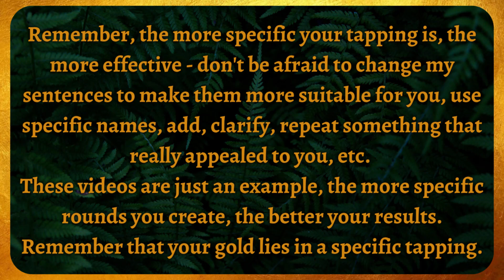How to stop being insecure about your body 🤍 EFT Tapping for body shame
So many of us are ashamed of our bodies. I've been there too, for many years. I most used to hate my stomach and thighs. I would always compare myself to other women, and squeeze my fat with hatred so hard, that sometimes it would leave bruises. I would hide and avoid a lot of fun activities, due to the fear of being judged and feeling ashamed. After healing my relationship with my body, using EFT and some other modalities, today I love my body and it feels safe to be looked at, to be at the beach or swimming pool, to be seen naked by my partner, to be on camera & stage - things that used to be extremely hard, if not impossible.

I am here to tell you that it's possible to change how you see your body. It is possible to release that shame. To love your body. And from the place of love introduce necessary changes. I believe in you ♥

🧡WANT TO WORK WITH ME?

Products that I love

or

Another way to support my channel is liking the videos, commenting and sharing them :) You can also take a screenshot of a video and share it on social media by tagging me as @iamKatShakti on Instagram or Kat Shakti on Facebook. Thank you very much for all financial and other support, thank you! 🧡🧡🧡

0:00 hello
1:08 we begin the EFT
16:39 end of EFT

Tap and your minds shall be open to new possibilities ♥

🧡 LINKS 🧡

➤ WORK WITH ME!

// ABOUT ME

Kat Shakti is a self-love coach who helps women create a positive relationship with their bodies and supports them in releasing trauma and overcoming negative beliefs. Through her workshops and private sessions, she uses EFT Tapping, Matrix Reimprinting, Visualization, Gentle Yoga/Movement, and Menstrual Cycle Awareness. Her aim is to empower women with the understanding that they can embrace and love their bodies as they are while nurturing positive change from a foundation of self-love.

WIRELESS MICROPHONE ➤
LAV MICROPHONE ➤
LARGE RING LIGHT ➤
HAIR LIGHT ➤
MY AMAZING ERGONOMIC CHAIR ➤

IMPORTANT:
Remember that the more specific your tapping is, the better the results will be. Don't be afraid to change my sentences, add names, add words, specify as best you can for the best results, it is in being specific with EFT that real transformation happens.

I wish you good health and happiness!

Kat ♥ ☮